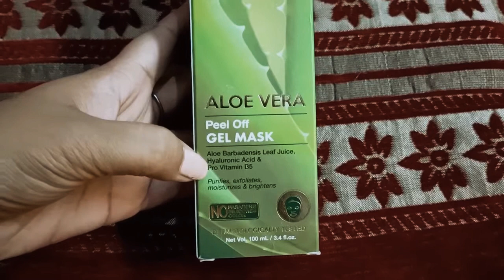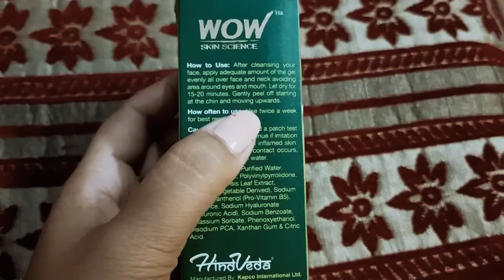Review of wowskinscience aloevera peel off mask || कोमल और चमकदार त्वचा कैसे पाएं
Hey everyone Today i m sharing my honest review on WOW SKIN SCIENCE ALOE VERA PEEL OFF MASK. This brand is my absolute favorite no doubt.so here i m trying this new product of this brand.If u like this video then hit the like button and subscribe to my YouTube channel and press the bell icon so that u never miss any updates.

Product link